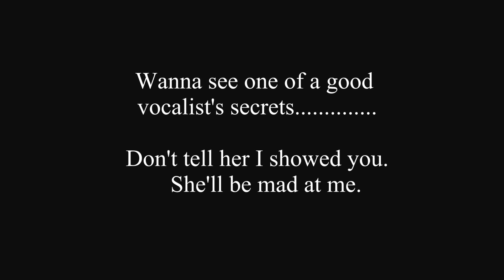THE GREATEST OF ALL MIRACLES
Alan Davis, Tyler Peterson and Ashley Blanton
WOW, What a MESSAGE!